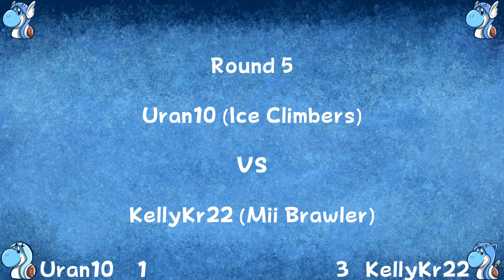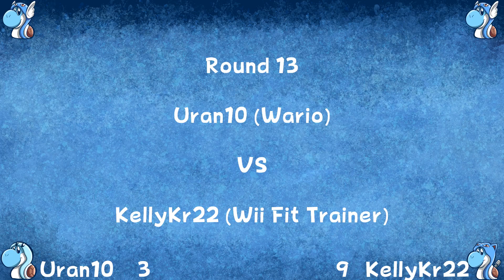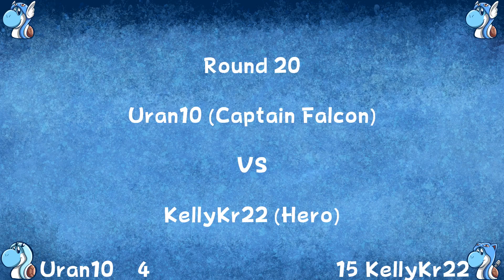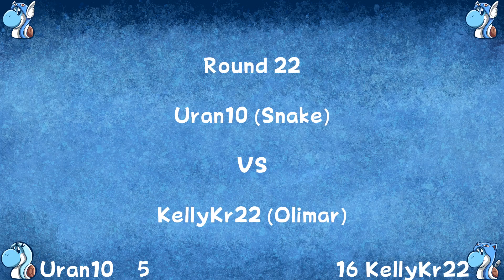Uran10 VS KellyKr22: Casual Smash Down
I Played a Smash Down with   @kellykr22  where we would use random characters online until all characters were used or someone hit enough points to win overall. In This one we played with Hazards On and A few Items!

Credits:
GSC Surfing Remix

GSC National Park Remix